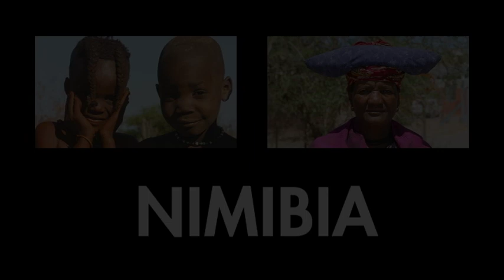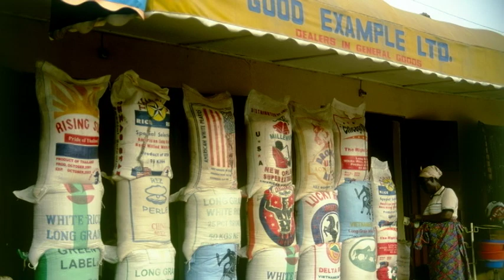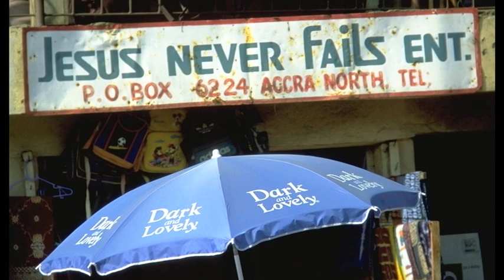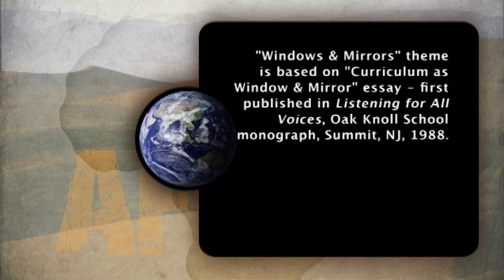Cultural Jambalaya: Windows & Mirrors, Africa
FULL VERSION

Windows & Mirrors: AFRICA showcases African people and their cultures, rituals and religions. To begin to break down cultural barriers, the DVD asks students to admire and value each other's similarities as well as their differences. Designed to stimulate discussion, the DVD highlights the diverse, historic and traditional cultures of Africa - from Casablanca, Morocco in the desert north, extending south to the continent's tip in Cape Town, South Africa.

Features include:
• Fascinating indigenous cultures of the Himba, Ashanti, Bushman, Maasai, Zulu, Ovambo and Dogon peoples
• The blending of religions, such as Christianity and Islam with traditional spiritual practices
• Spectacular herds and migrations of animals that star in the most extensive wildlife show on earth
• Historic sites from ancient mosques in Timbuktu to kasbahs in Marrakech and slave castles in Cape Coast
• Colorful rituals and festive ceremonies that celebrate birth, death, marriage and initiation
• Iconic landscapes of Ngorongoro, Serengeti, the Arabian Desert and the Great Rift Valley